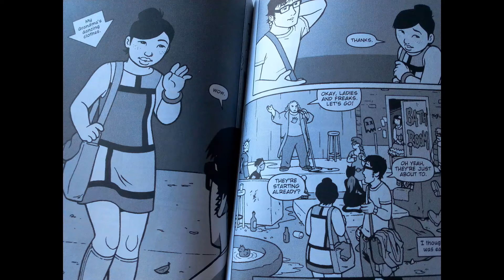Recensie: Emiko Superstar